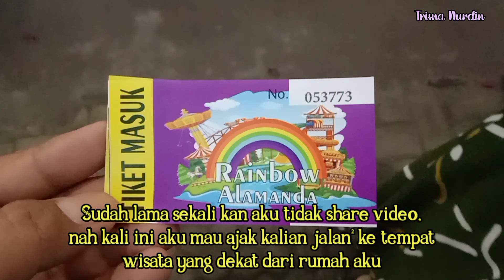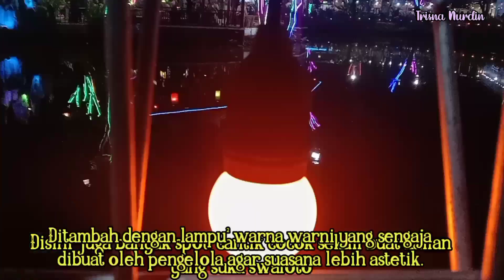Rainbow Alamanda || Tempat Wisata Untuk Anak - Anak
Rainbow Alamanda secara resmi sudah berdiri sejak bulan November 2020.Dan berikut daftar wahana permainan anak yang bisa Anda nikmati secara gratis: Sepeda anak,Trampolin,Perosotan,Ayunan,Permainan ketangkasan,Lego,Mainan pasir,Kuda-kudaan,Go Kart manual..

Sedangkan untuk kategori wahana permainan anak yang berbayar antara lain:Animal car,Bom-bom car,Perahu,Balon spin water,Mandi bola,Rumah Angin.

 Tiket masih relatif murah dan berikut daftar harga tiket dan biaya-biaya lainnya :
- Tiket Masuk 20ribu/orang
- Wahana Berbayar ( Rp10.000,00 – Rp15.000,00 per wahana selama 7 menit )
- Parkir Mobil 5ribu
- Parkir Motor 3ribu

Semoga info ini bermanfaat buat kalian yah

Record : Hp Vivo y30
Editing Video : Kinemaster
Editing Thumbnail : Picsart